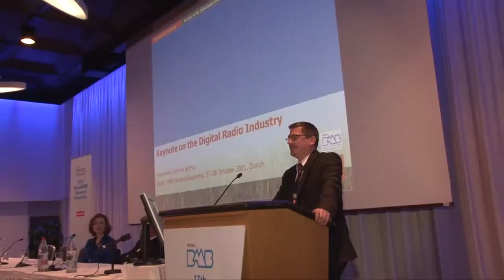Public Broadcasters - Benefits of WorldDMB Membership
This video looks at WorldDMB's role in the digital radio industry and the benefits of being a WorldDMB member for public broadcasters. WorldDMB promotes the DAB family of standards around the world. Working with sound and data broadcasters, network providers, car, receiver, chip and equipment manufacturers, governments and official bodies to encourage international co-operation and a smooth, coordinated roll-out of services.
Through its network of more than 85 companies and organisations from across the industry and from over 25 countries, WorldDMB is in the best position to assist the transition from analogue to digital radio.